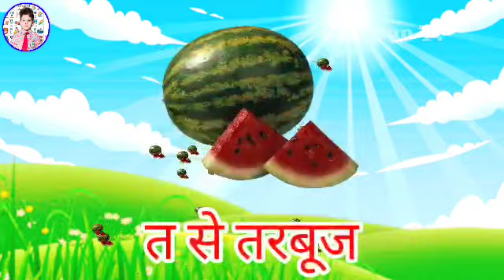123 Numbers, learn to count, One two three, 1 to 20, 1 to 100 counting, Hindi alphabet